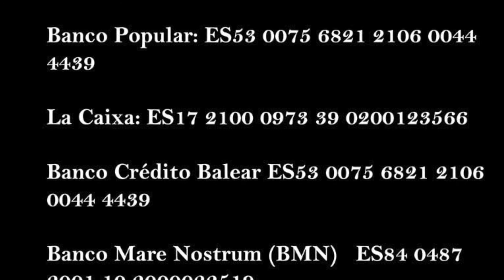Padre Amable en el CAM 02-09-2016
El Padre Amable nos presenta los proyectos actuales que tiene en el Congo.

Para más información, podéis visitar: aikidoporlapaz.com

Centro Aikido Mallorca
C/Ramón Serra, 6
07010 - Palma de Mallorca
España (Spain)